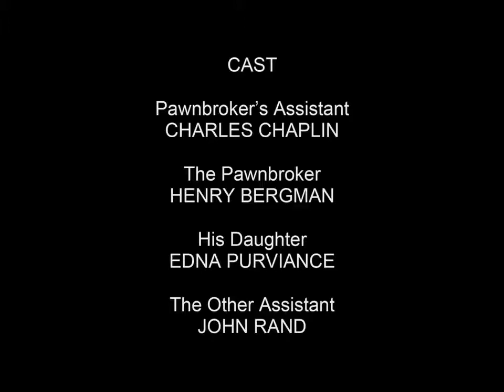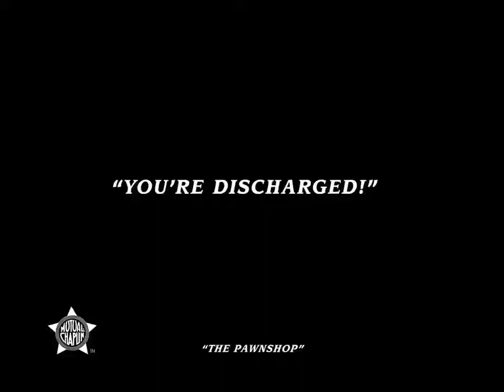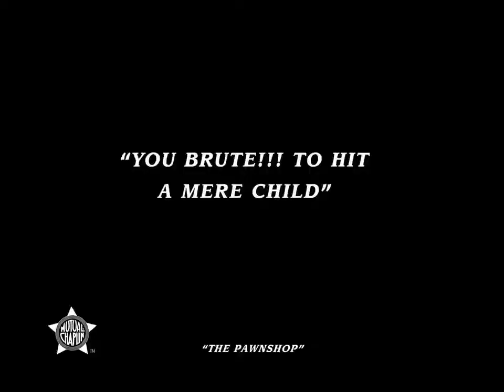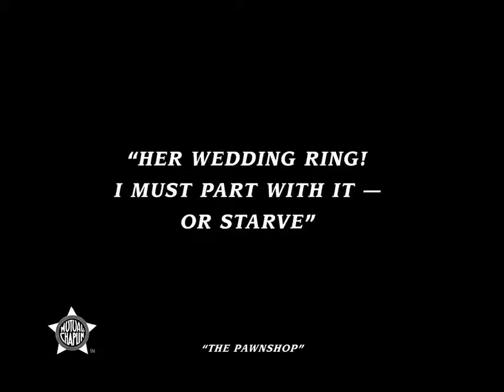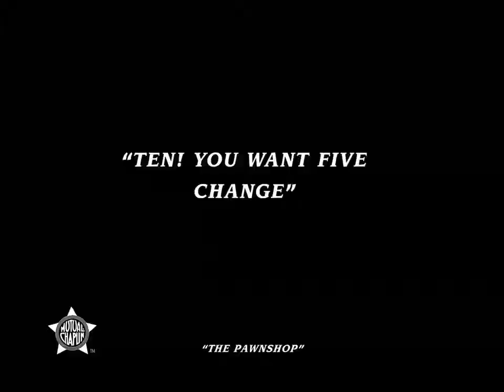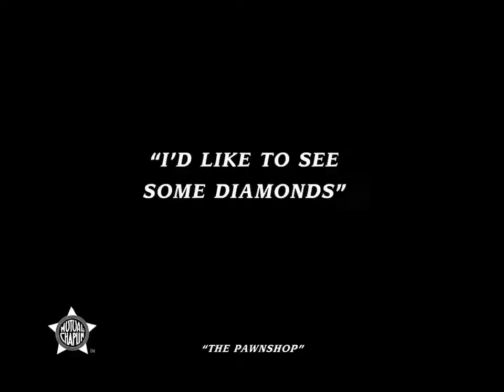Charlie Chaplin The Pawnshop Silent Film